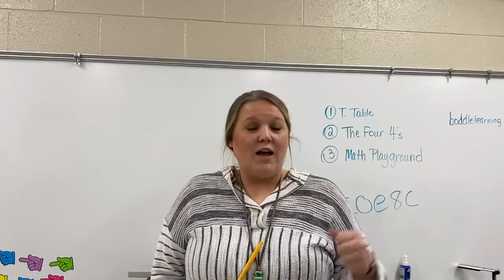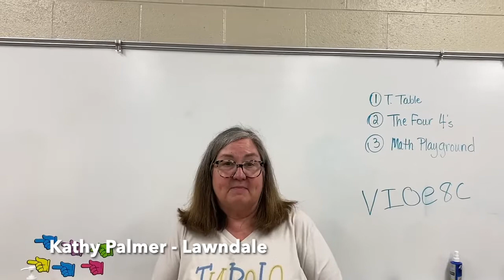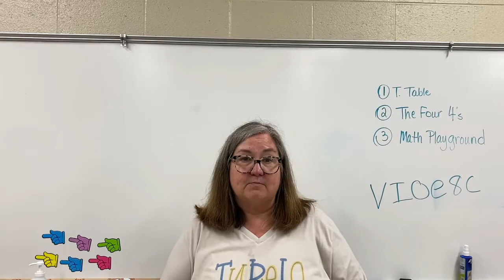Teacher Appreciation Week - Part Two